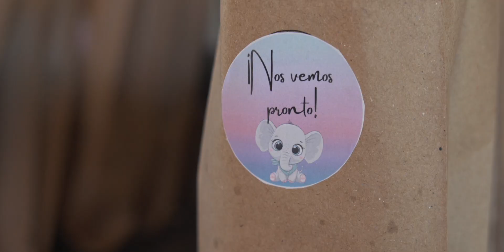Gender Reveal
Ser parte de esos momentos tan especiales para ti es lo que nos impulsa a trabajar con el 💛genderreveal